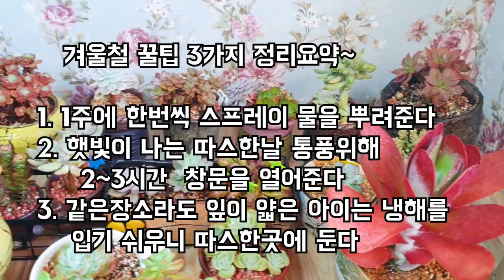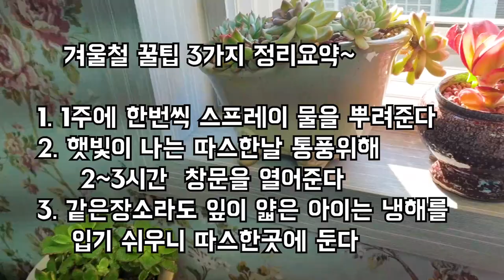겨울철 다육관리 알짜꿀팁정보 3가지!!!~SUCCULENTS